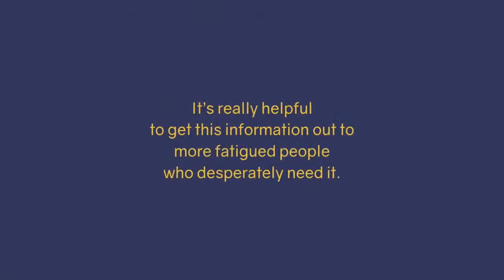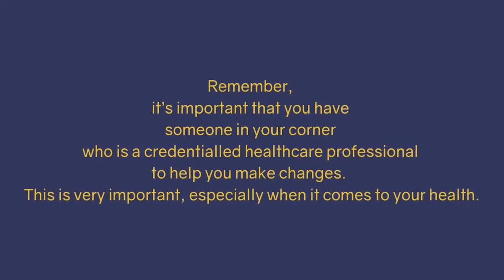Episode 47 Testosterone and Superhuman Energy with Tracy Gapin, MD and Evan H. Hirsch, MD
In this episode, Dr. Tracy Gapin, together with Dr.  Evan talks about a systems approach to superhuman energy. Dr. Tracy clarifies the misconception that testosterone is not just about sex and libido, and performance and building muscle. Learn about optimizing your energy, men or women through this approach.

01:47 What is the Men's Health Pandemic and why is that happpening?
07:00 What's wrong with just going to the T clinic getting your shot every week?
9:22 Some people benefit from getting a Testosterone shot
10:28 Testosterone shot or topical cream? Pros and cons
15:21 Testosterone for women:benefit and risks
17:42 Natural alternative source of testosterone
26:06 Influence of genetics on fixing testosterone levels
32:58 Benefits of peptides
40:08 Tool for biometric evaluation

Dr. Tracy Gapin ("Gap-in") is a surgeon, world-renowned health and performance expert and the founder of the Gapin Institute for High Performance Health. He’s also a thought leader, a professional speaker, and the author of the best-selling books Male 2.0 and Codes of Longevity. His passion and purpose is providing executives and entrepreneurs a personalized path to better energy, better brain power, better body, and even better sex. He’s the creator of the N1 High Performance Health Program that provides the data-driven approaches you need to optimize your brain and body for peak performance.

To learn more about Dr. Tracy Gapin, go to this

Text "health" to 2676 or click this to get your gifts from Dr. Tracy.

Here are other videos you can watch:
Ep. 46 Quantum Medical Hypnosis and Fatigue with Dr. Ezzat Moghazy PhD and Dr, Evan H. Hirsch, MD

We are on a mission to help 1 million people resolve their fatigue and Long Haulers symptoms.

SCHEDULE a FREE call with us to see if you're a good fit for our program

Take the FREE MINI-COURSE on our 4 step process to resolving fatigue and Long Haulers

and get access to our mini-course for free (normally $97) and our latest masterclass on The 5 Secrets that Every Exhausted Achiever Needs to Know to Rocket Past Fatigue​ in 6 Months or Less Naturally WITHOUT Prescriptions, Stimulants, Caffeine or Energy Drinks.

I look forward to helping you transform from exhausted to energized so you can enjoy your life even MORE!

evanhirschmdfixyourfatigueprogram
fixyourfatigueforeverwithevanhirschmd
drevanhirschfixyourfatigueforever